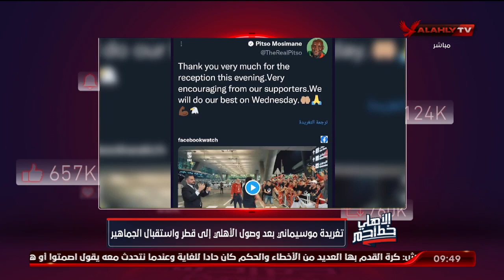الأهلي خط أحمر : يابخت اللى عنده جمهور زي جماهير الأهلي